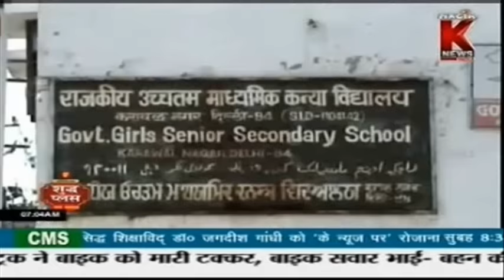students of delhi shows anger after results